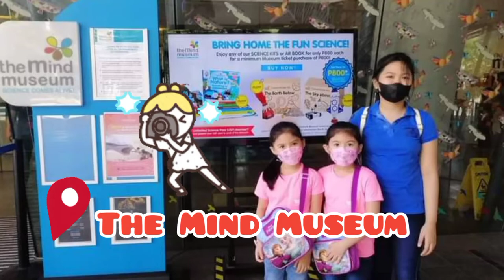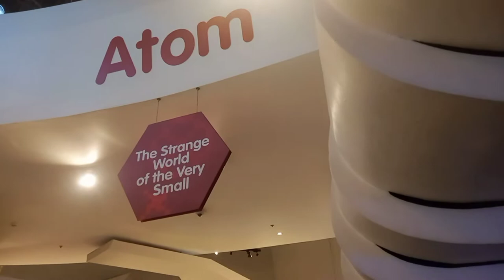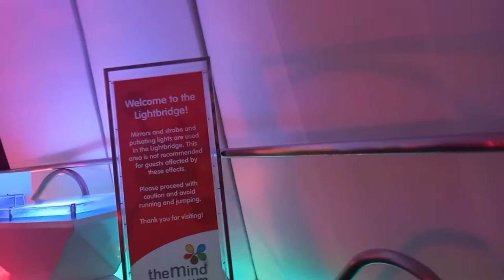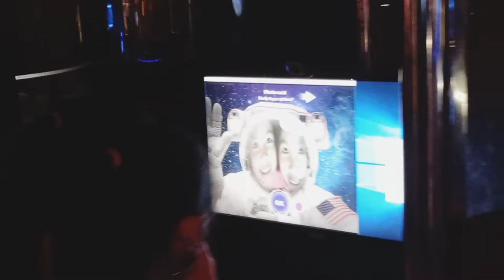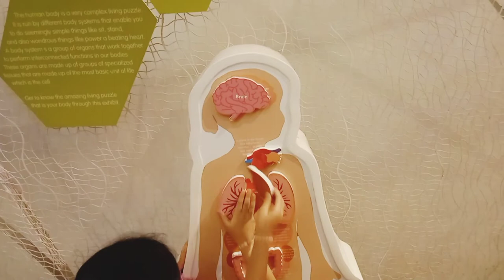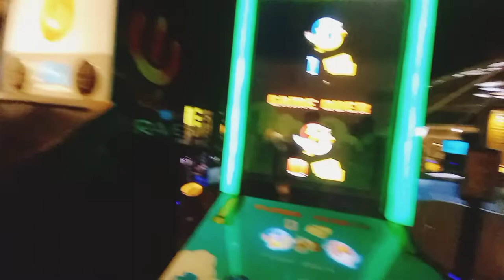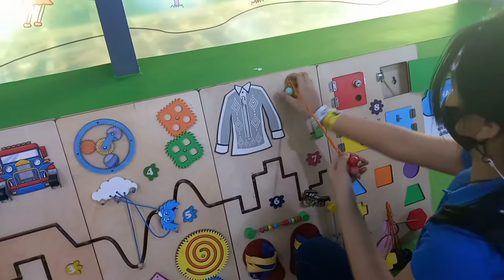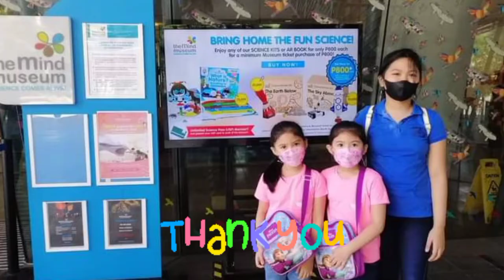The Mind Museum